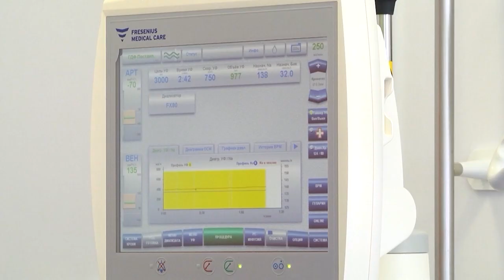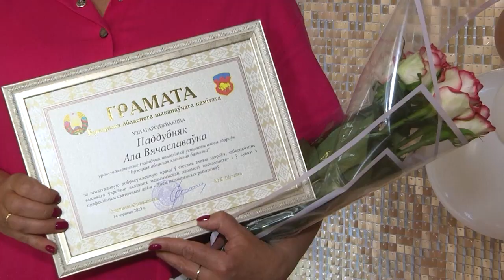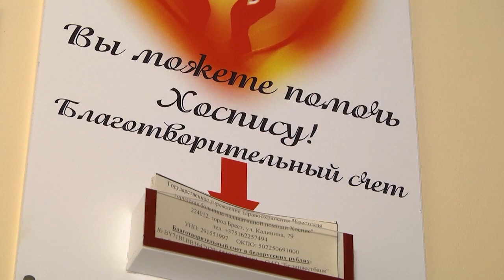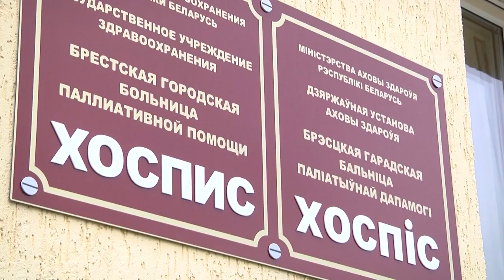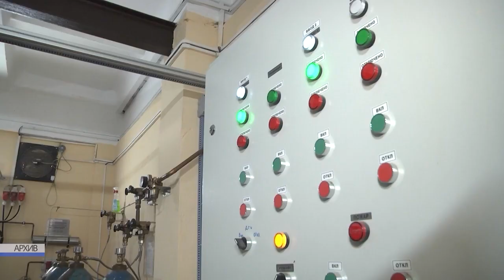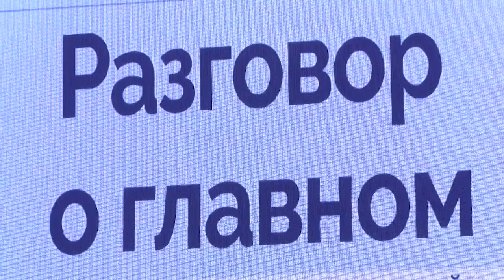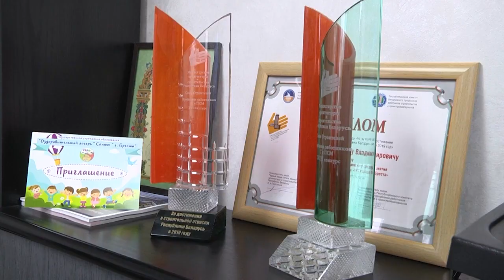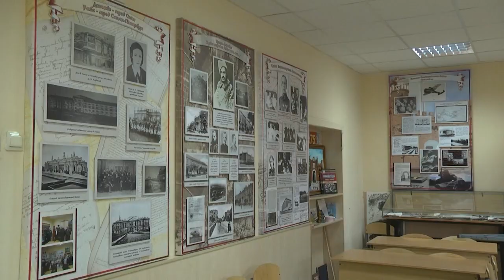2023-06-17 Итоги Недели. Новости на Буг-ТВ. г.Брест